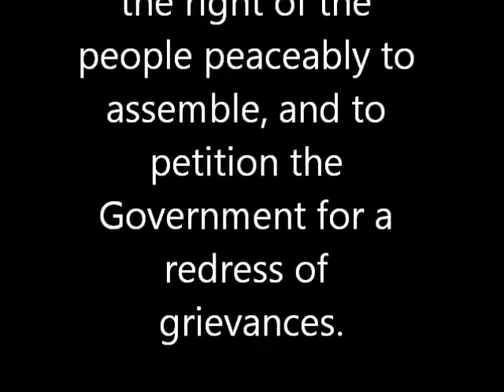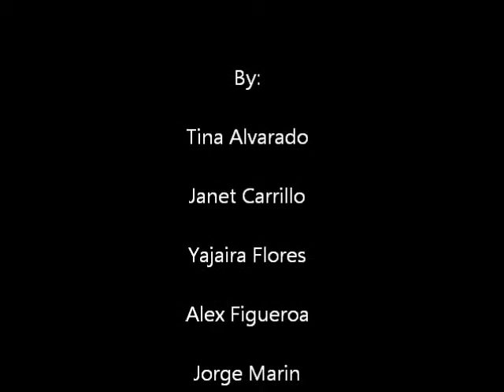FIRST AMENDMENT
College students interpret the First Amendment to the Constitution.